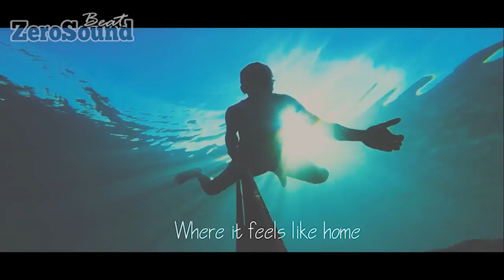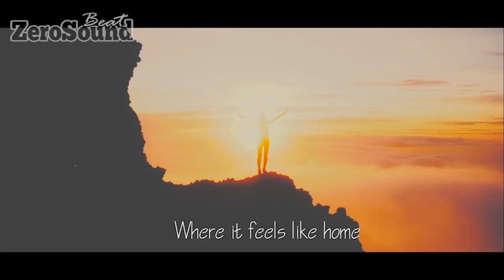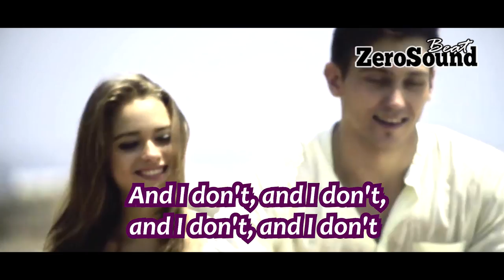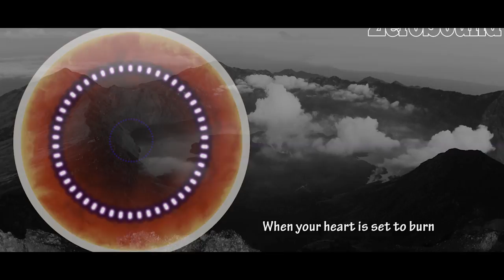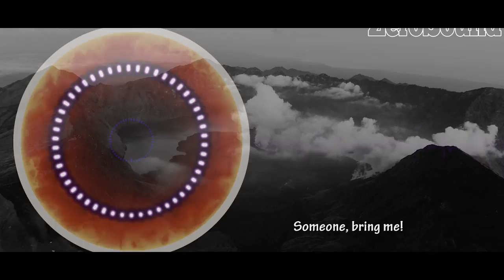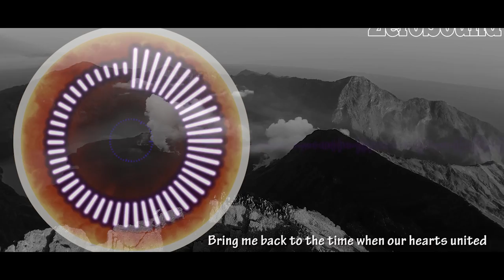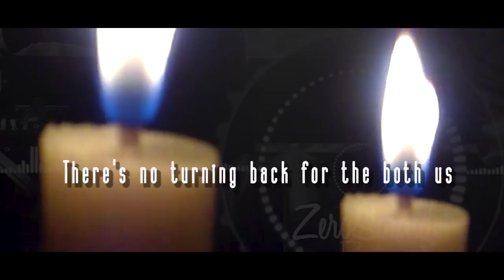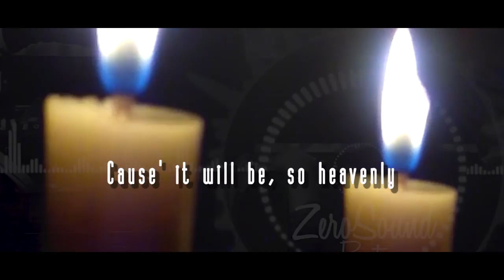BEST HOUSE MUSIC VOCAL - Happy Hours